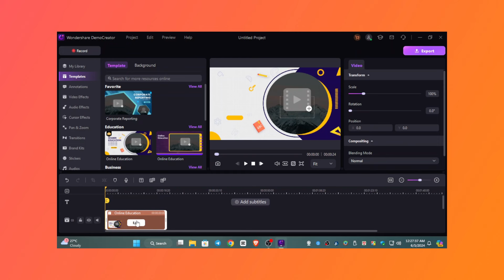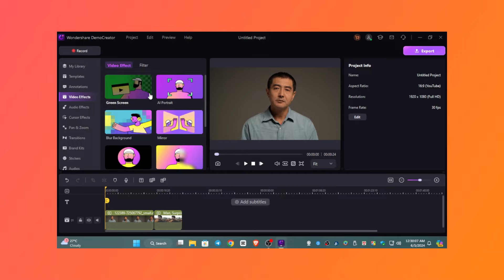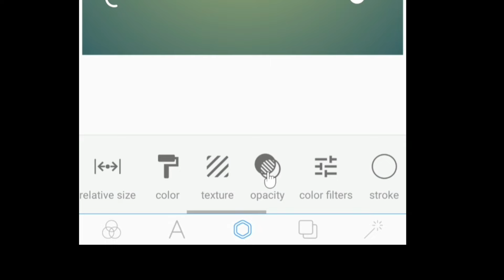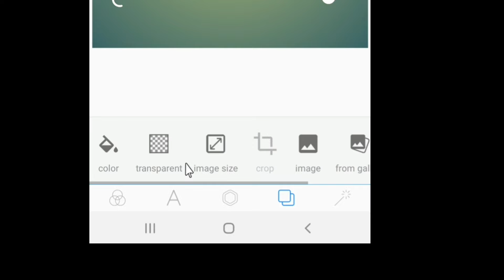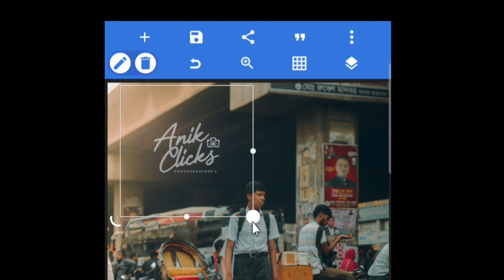যারা ভালো ফটো তুলেন অবশ্য ইউজ করা উচিত। Create your photography logo | Ideogram Ai tool - Tech Bongo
Hi,
ডেসক্রিপশন বক্স থেকে টেক্সট কপি উপায় নিচে বলে দিয়েছি..
PROMPT -
Design a photographer's watermark logo with the text 'Adnan Photography' in a cursive, signature-like font. Include a tiny camera or lens icon beside the text. The background should be white or black to facilitate easy removal. Save the design as a PNG file. like photography style. realistic signature Font.

যেহেতু ডেসক্রিপশন বক্স থেকে টেক্সট কপি করা যায় না তাই আপনারা ডেসক্রিপশন এর একটি স্ক্রিনশট নিতে পারেন এরপর আপনার ফোনে থাকা Google অ্যাপটিতে গিয়ে সার্চ বার অর্থাৎ যেখানে সার্চ করবেন এর পাশে মাইক্রোফোনের আইকনের সাথে ক্যামেরা আইকন আছে সেটাতে ক্লিক স্ক্রীনশট ফটো ইমপোর্ট করলে সেখান থেকে আপনি টেক্সটগুলো কপি করতে পারেন।

0:00 Introduction
1:25 Create your logo
2:14 Logo setup

Thumbnail photo credit:
Aawdrita